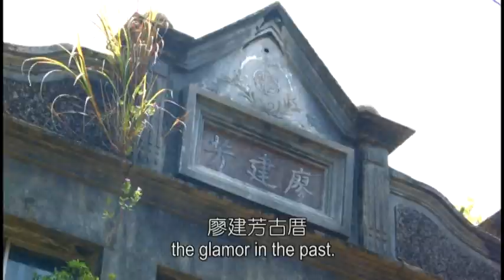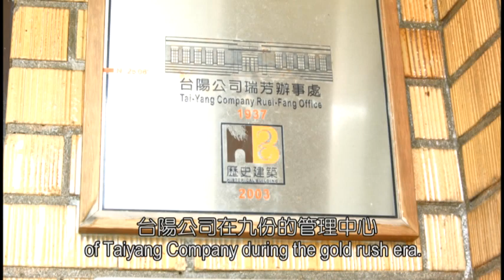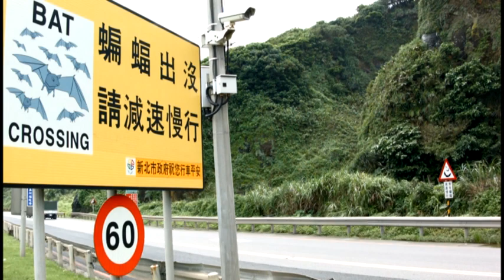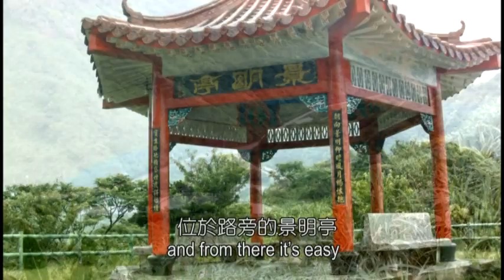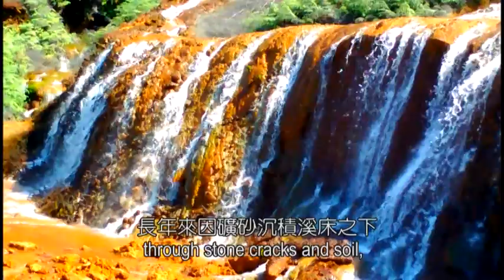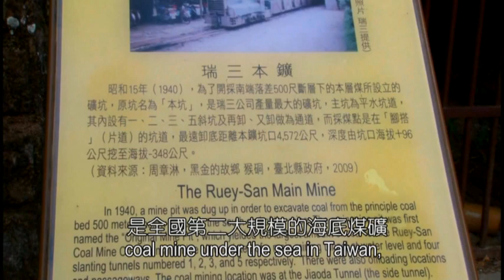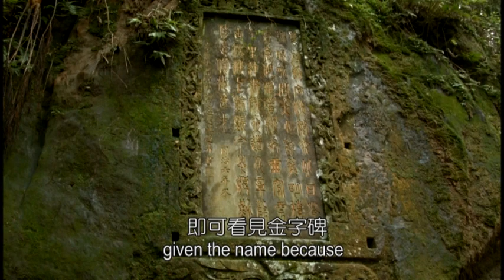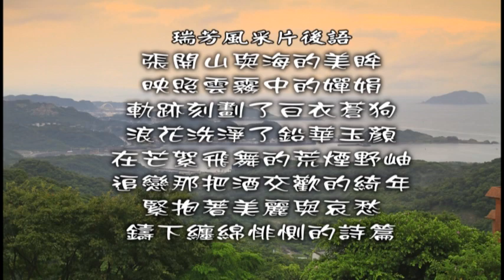九份-金瓜石-新北市瑞芳區Jiufen - Jingushi - Ruifang District, New Taipei City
Jiufen - Jingushi - Ruifang District, New Taipei City
Official Video.